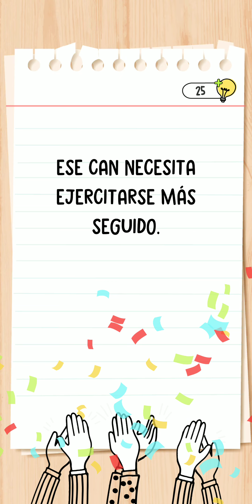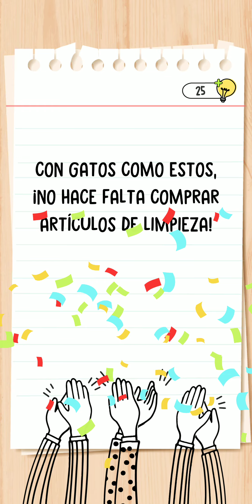Brain Test All Star | Niveles 96 - 100 | Soluciones ✅